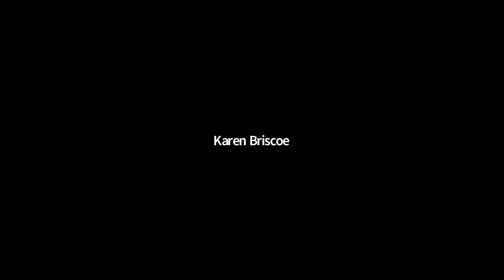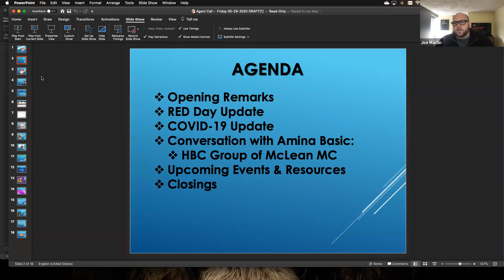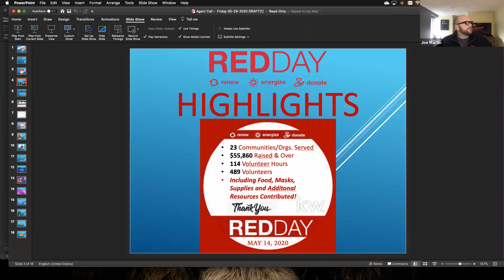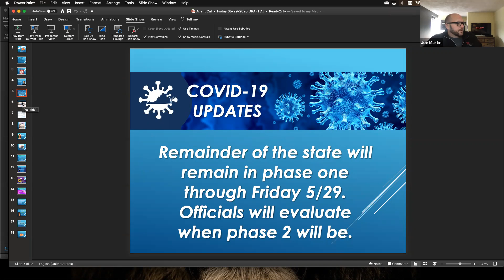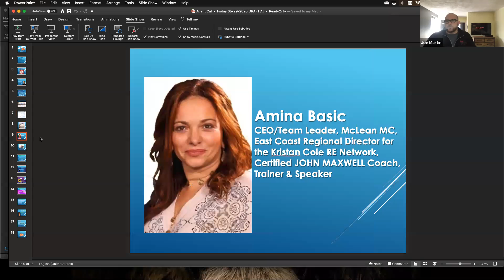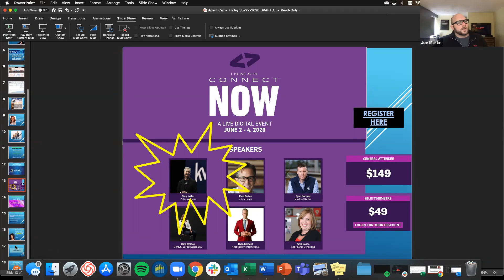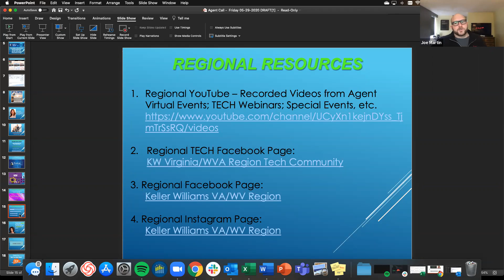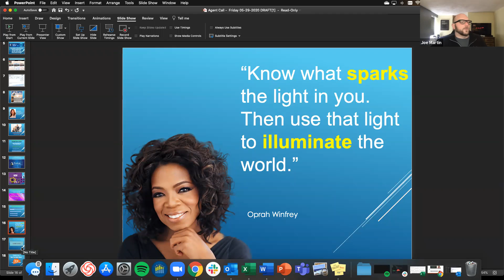Agent Playbook 5/29/20: Work. Live. Give